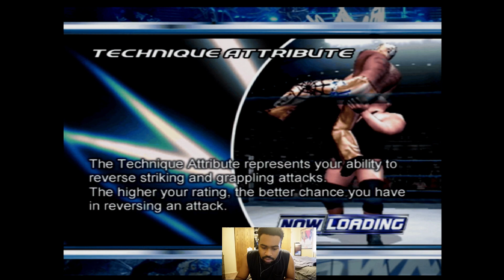WWE Smackdown! Here Comes The Pain Season Mode Walkthrough - Part 10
Wassup Guys! I got a new and special walkthrough for you guys! We're playing WWE Smackdown Here Comes The Pain! Now this game is a classic so buckle up & get ready for this new walkthrough experience with ya boy!